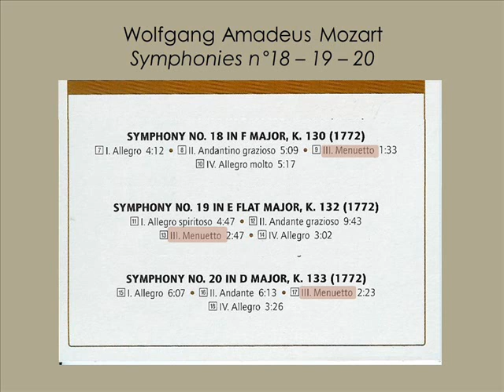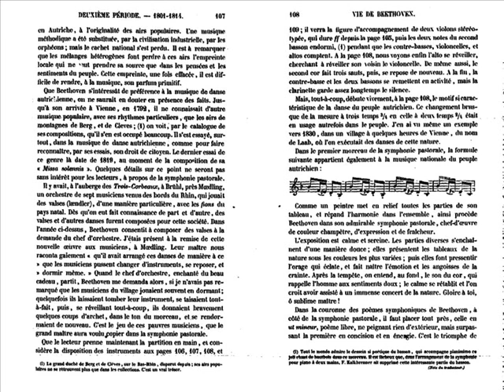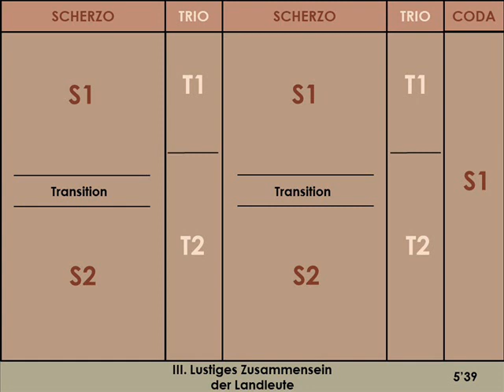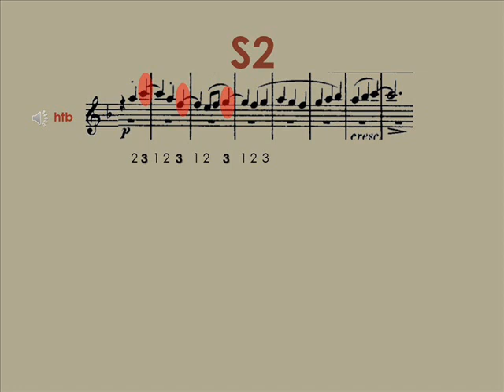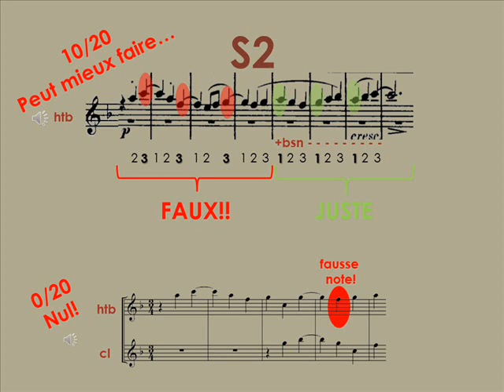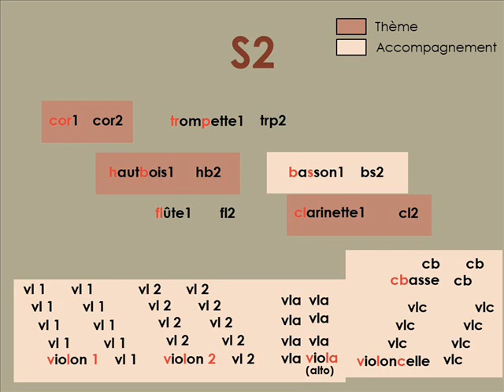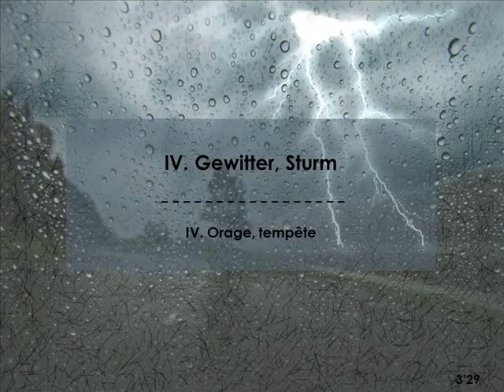Beethoven - Symphonie Pastorale - III. Joyeuse assemblée de paysans (analyse)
Ceci est la quatrième d'une série de 6 vidéos consacrées à l'analyse de la 6e symphonie de Beethoven.